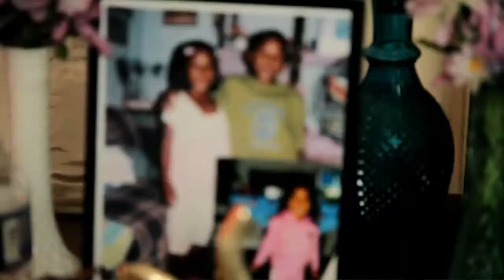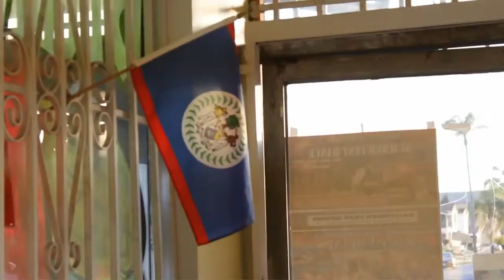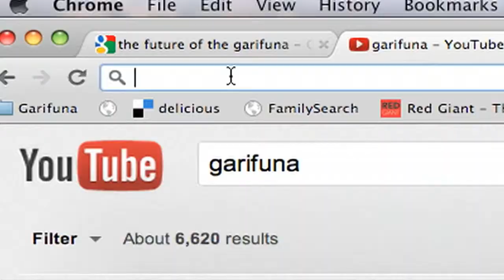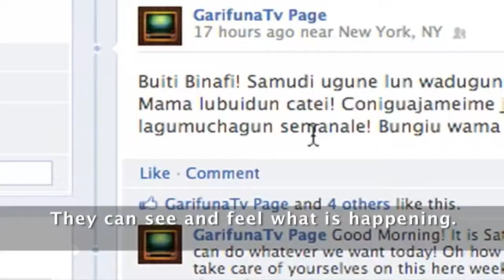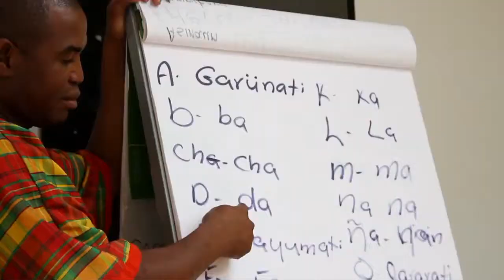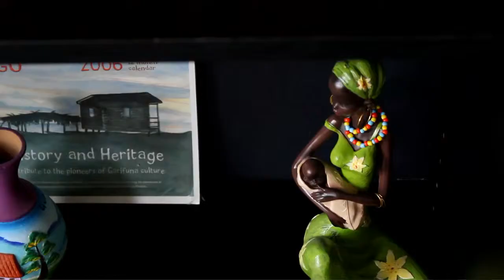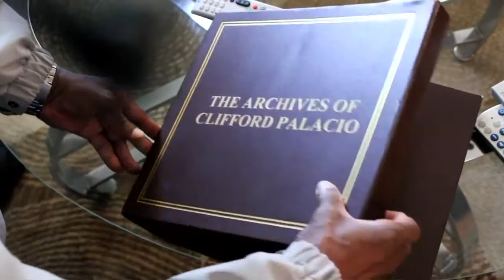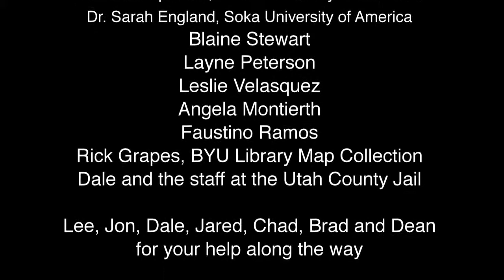A Story About the Garifuna Documentary